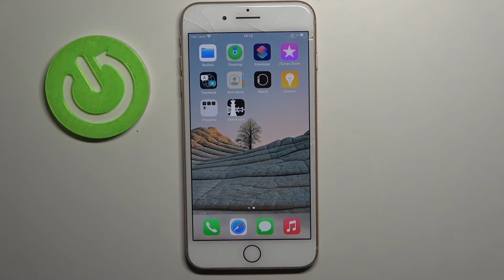Меняем обои в iPhone 8 plus / Как поменять обои на iPhone 8 plus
Всем привет. Не знали как поменять обои и украсить iPhone 8 plus. Мы сейчас покажем как это сделать на iPhone 8 plus всего за пять минут. Всё что от вас требуется, это выбрать и скачать обои, посмотреть наш гайд и установить обои на iPhone 8 plus следуя нашим инструкциям.

Как поменять обои на iPhone 8 plus? Как поставить новую заставку на iPhone 8 plus? Как поменять вид iPhone 8 plus? Как скачать обои на iPhone 8 plus? Где поменять обои в iPhone 8 plus?